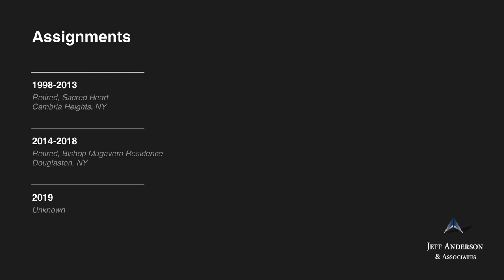Priest Accused of Sexual Abuse: Joseph Nolan (Diocese of Brooklyn)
-Fr. Joseph M. Nolan Ordained, 1947

Fr. Joseph Nolan was ordained a priest in the Diocese of Brooklyn. In 2017, a survivor accused Fr. Nolan of child sexual abuse from approximately 1976 to 1979 while he served at Our Lady of Snows in North Floral Park, New York. Fr. Nolan was included in the Diocese of Brooklyn’s 2019 “List of Diocesan Clergy for Whom the Diocese Received Allegations of Sexual Misconduct with a Minor,” in the subsection “Priests Against Whom Allegations Have Been Made That Are Not Listed Above.” According to the Diocese, the Diocese’s Review Board deemed the allegation to be unsubstantiated. Fr. Nolan is believed to  be living in Brooklyn, New York. His status as a priest and whether he has access to children are unknown.

1948 Holy Innocents, Brooklyn, NY
1949 Immaculate Conception, Long Island City, NY
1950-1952 St. Michael’s, Brooklyn, NY
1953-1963 Assumption of the Blessed Virgin Mary, Brooklyn, NY
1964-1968 St. Vincent Ferrer, Brooklyn, NY
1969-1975 Visitation of the Blessed Virgin Mary, Brooklyn, NY
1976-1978 Our Lady of the Snows, North Floral Park, NY
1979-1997 Sacred Heart, Cambria Heights, NY
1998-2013 Retired, Sacred Heart, Cambria Heights, NY
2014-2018 Retired, Bishop Mugavero Residence, Douglaston, NY
2019 Unknown